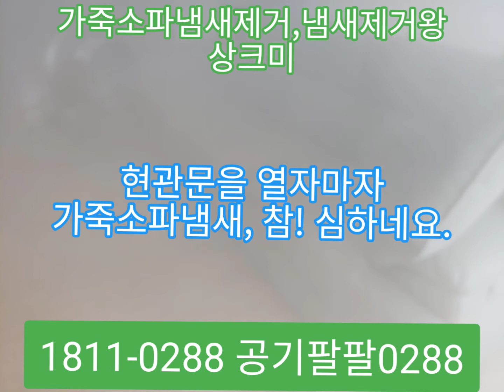역한 가죽소파냄새 제거 방법/ 5대 냄새제거왕 공기팔팔0288 ADS상크미서비스 로 해결하세요. 2020.07.07 화요일 경기도 용인시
역한 가죽소파냄새제거, 덤으로 집안 곳곳에 밴 헌집증후군제거,신발장냄새,화장실냄새제거 공기팔팔0288 ADS상크미서비스 실시간 REPORT 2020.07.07화요일 18시

오늘은 2020년 07월 07일 화요일 입니다

​상크미 대한민국 전국에
냄새제거왕 상크미 제품 택배
보내 드리고, 심하고 역한
가죽소파냄새제거, 소파냄새제거 를 위해
경기도 용인시 기흥구 소재
고객님댁 오후 4시 30분경 도착했습니다
천연가죽소파, 인조가죽소파 참 좋은데
그 놈의 심하고 역한 가죽약품냄새
역하고 참기 힘드네요

전세계 유일 제대로 하는
가죽소파냄새제거 솔류션
공기팔팔0288 ADS상크미서비스
1주일 전에 고객님께서 구매하신
가죽소파냄새 !
최선을 다해서 가죽소파냄새제거
해 드리고 덤으로
집안 실내공기개선, 실내공기질개선
화장실냄새제거, 신발장냄새제거
해 드리겠습니다

​즐거운 저녁시간 되시구요
감사합니다

​크린카페 상크미 본사 대표 한형락 드림
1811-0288 공기팔팔0288 ADS상크미서비스
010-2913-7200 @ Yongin